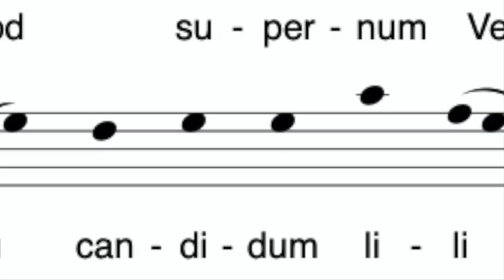Hildegard von Bingen – Ave Generosa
Ave Generosa, composed by Hildegard von Bingen (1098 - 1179), also known as Saint Hildegard.

Voice & Electronics: Maria Eduarda

Video: Alex Jang

Pictures: Maria Eduarda, Ana Torres, public domain.